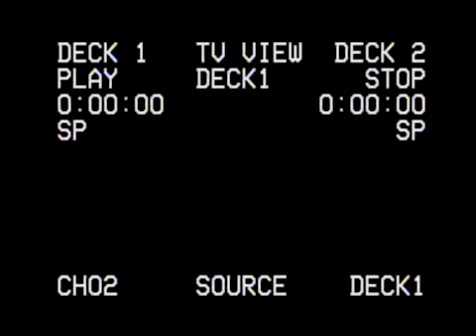NO PLAYERS ONLINE - TRAILER TAPE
(NEW!) no players online is getting a full release, demo available now